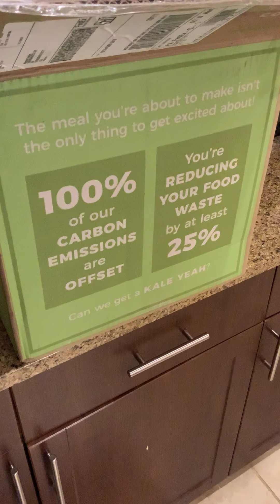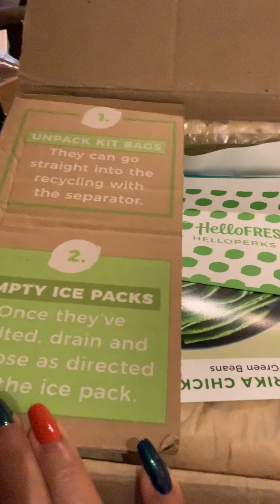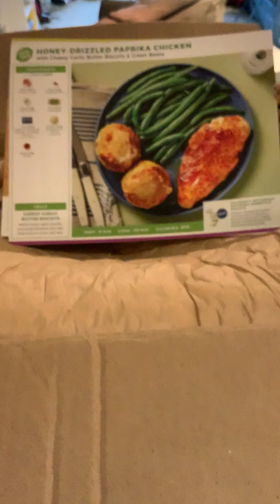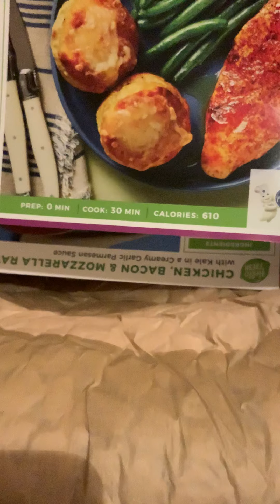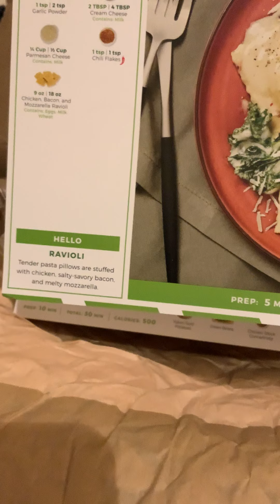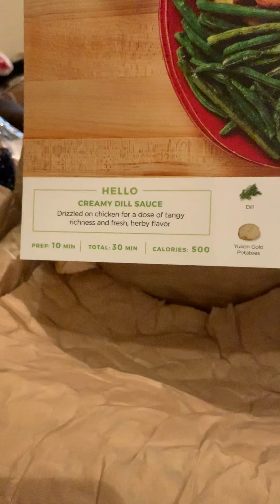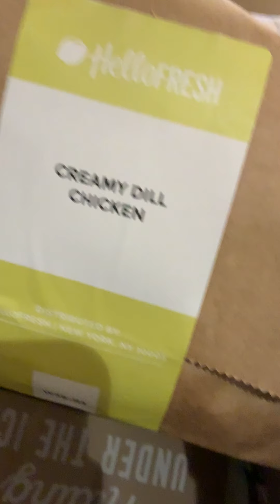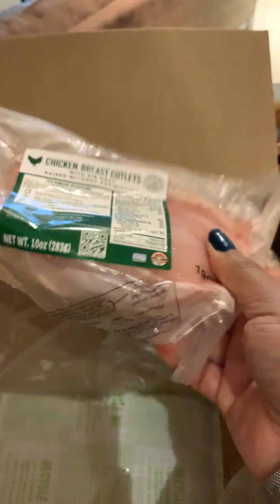Cook with me! *Hello Fresh Meal Delivery Service Review*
A review of Hello Fresh meal delivery service. This review is not sponsored and contains my own opinions about the product.